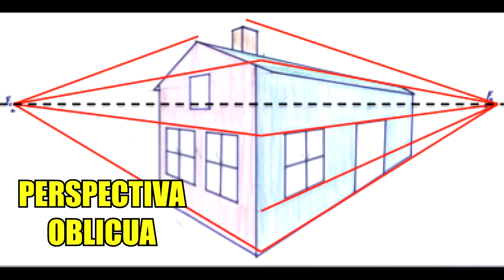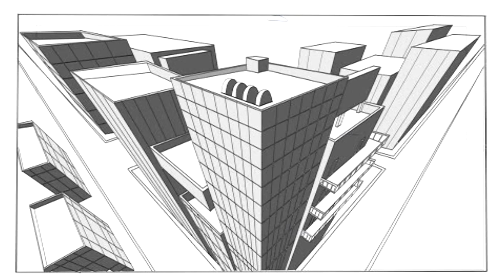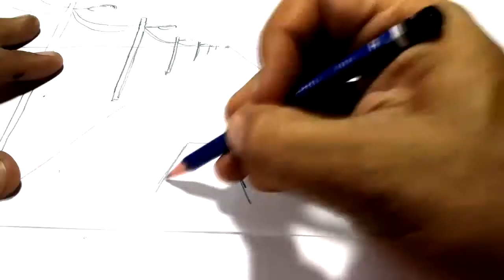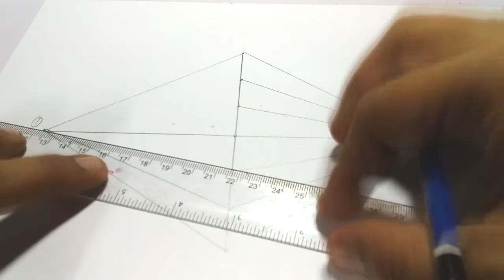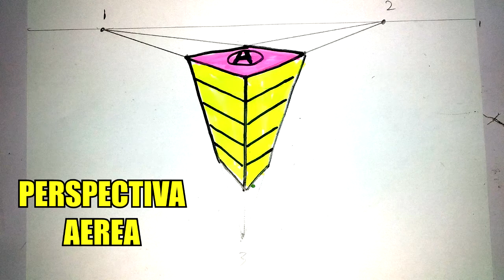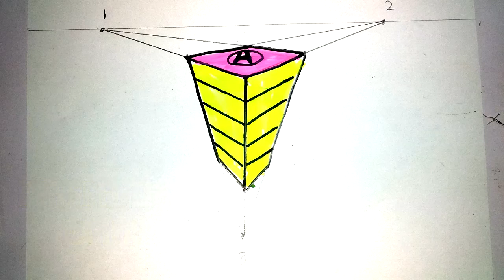LA PERSPECTIVA EN EL DIBUJO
VÍDEO DIRIGIDO A LOS ALUMNOS DE 7mo GRADO , EN ESTE VIDEOS APRENDERÁN SOBRE EL CONCEPTO DE PERSPECTIVA Y LOS DIFERENTES TIPOS DE PERSPECTIVA QUE EXISTEN  A DIBUJAR CON LA TÉCNICA DE LA PERSPECTIVA.
LA PERSPECTIVA  NOS AYUDA A CREAR EFECTOS TRIDIMENSIONALES EN LOS OBJETOS Y CREAR PROFUNDIDAD EN LOS PAISAJES.
AL FINAL DEBER DIBUJAR LOS TRES TIPO DE PERSPECTIVA EN SU CUADERNO.